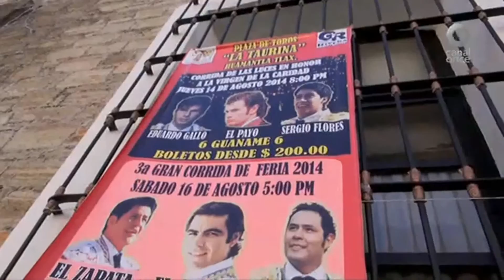CONOCIENDO TLAXCALA DE MIS AMORES..